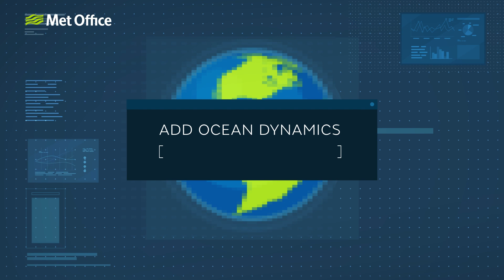What if the oceans lost their salt? | Met Office Learn About Weather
Imagine one day an alien spacecraft appeared and, through some kind of ultra-advanced technology, managed to steal all the salt from all the Earth’s oceans and seas before whizzing off again.

On the positive side, it would be nicer to swim in the sea and there’d be more drinking water available.

On the negative side, it would be more difficult to buy sea salt from the supermarket and the Earth’s atmosphere would change irreversibly, wiping out virtually all life on the planet.

The immediate impact would be devastating.

Seawater typically contains around 35g of salt per litre. In total, this accounts for almost 50 million billion tonnes of salt weighing down on the floor of the oceans. If this suddenly disappeared, it would be such a drastic weight-loss regime that it would set off earthquakes, volcanoes and tsunamis throughout the world.

Anyone who managed to survive those geological catastrophes would soon notice a change to the Earth’s climate…

00:00 More freshwater, less salt
00:33 Planetary weight-loss regime
01:02 Changing the freezing point
01:32 Ocean circulation
02:40 Sterile seas
03:10 Delicate balance

Written and presented by Aidan McGivern
Animation by Drive Creative Studio Ltd

Learn About Weather is not only THE place for you to learn… well… about the weather, but also about our climate, climate change and other Earth Sciences.